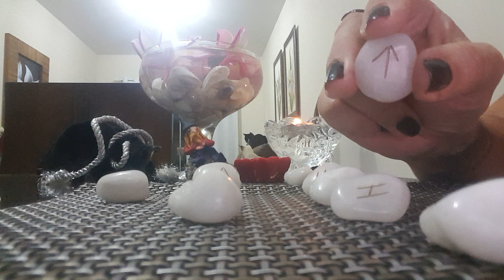Previsões para os Signos de ÁRIES à LIBRA para a semana de 31.10 à 06.11.16 com as Runas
Previsões para os Signos pata a semana de 31.10 à 06.11.16 com as Runas de Odin.
ÁRIES
TOURO
CÂNCER
LEÃO
VIRGEM
LIBRA
Consultas WhatsApp Cinthia Bernardes para AGENDAMENTO 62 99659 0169
Facebook Império do Tarot
Instagran @imperiodotarot